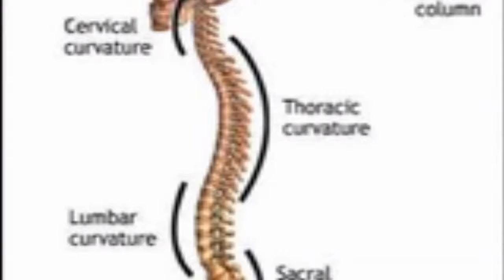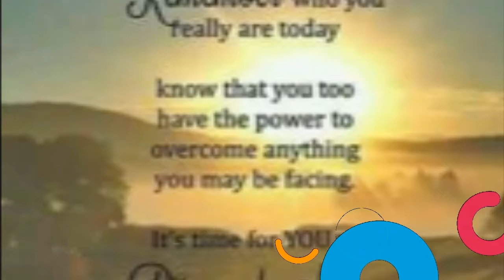Equal Standing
Answer the call to action in Equal Equal Standing Position (asana)